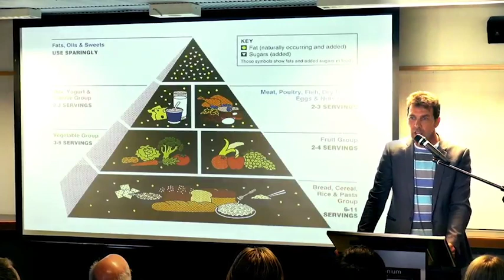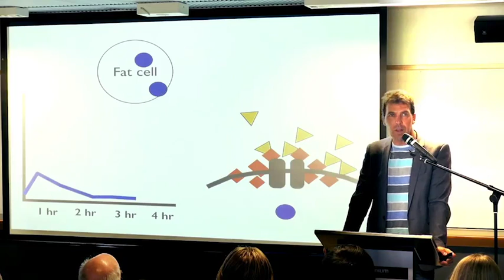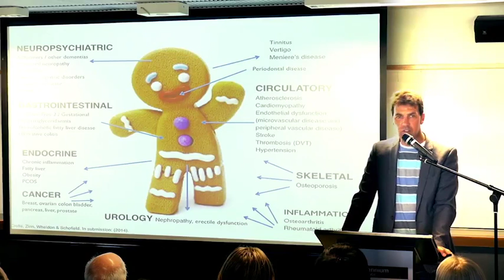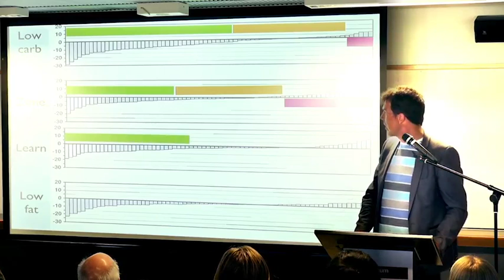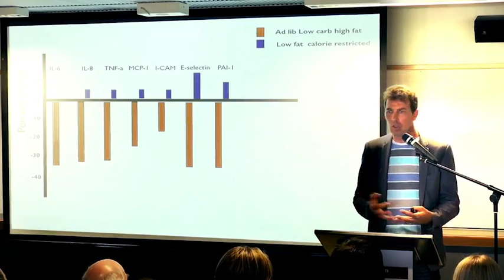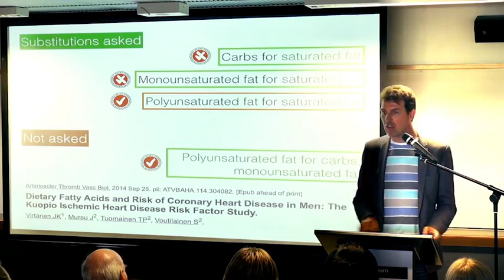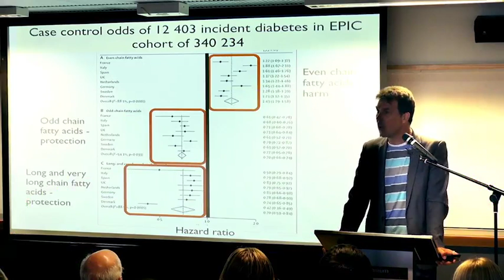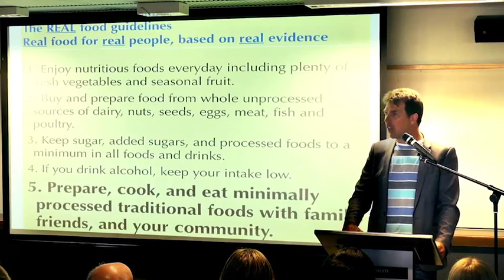LCHF Back to the Future Seminar - Grant Schofield - State of the Nation